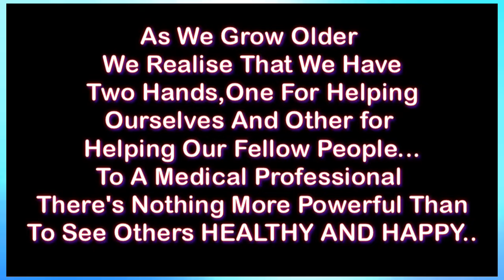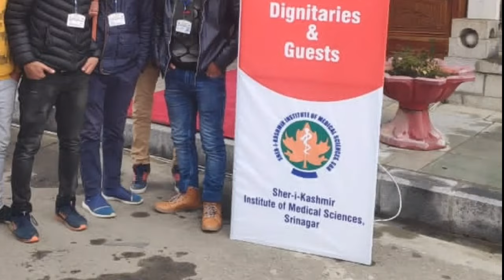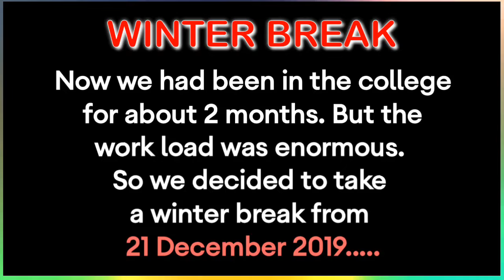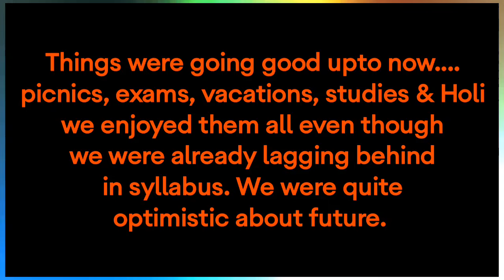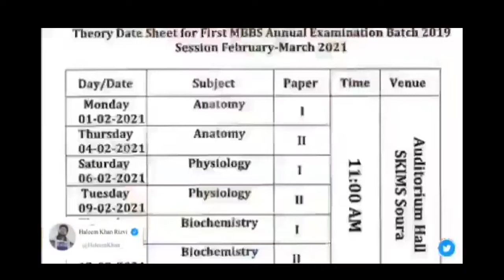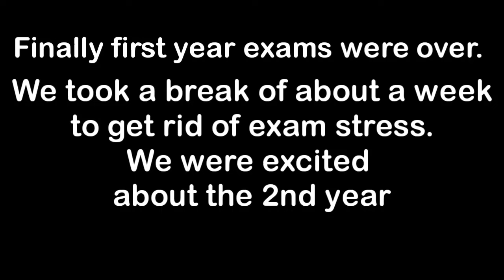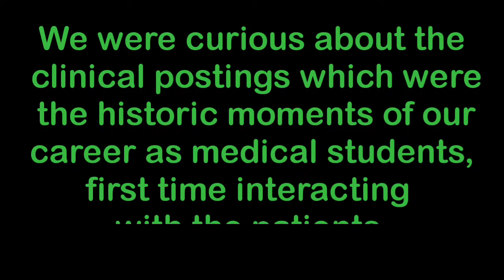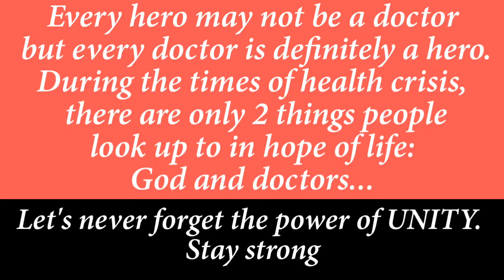MBBS Documentary | SKIMS Medical College Jammu Kashmir | BATCH 2019 NEET 2024 MOTIVATION Haleem Khan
EMOTIONAL, ENTERTAINING AND MOTIVATIONAL
DOCUMENTARY PORTRAYING ALMOST 2 YEARS JOURNEY OF MBBS IN SKIMS MEDICAL COLLEGE SRINAGAR OF BATCH 2019 IN JUST 22 MINUTES

SHER I KASHMIR INSTITUTE OF MEDICAL SCIENCES (SKIMS) SRINAGAR J&K

Motivation, Guidance and Strategy to crack NEET in upcoming videos.👇

📷 NEET 2021 FINAL STRATEGY | NEVER FORGET 3 THINGS BEFORE NEET EXAM | SKIMS | MBBS | HALEEM KHAN

This Documentary Video Is A Blend Of Memories, Hard-work And Difficulties  That We Faced During Our Short Time Span In Medical College..
Dearest friends, I'm Thankful Beyond My Words To You For Taking Some Moments Out Of Your Precious Time Watching This Video.

00:00 Intro
00:12 Disclaimer
00:30 Chronicles Of Mbbs Batch 2019
01:13 After Ist 3 Days At Medical College
01:19 Abrogation Of Article 370
01:31 Medical College Closed
01:54 Reopening Of Medical College
02:20 Resumption Of Class Work
02:36 Formal Dress 😃
03:02 Plantation Drive At Skims MC
03:20  Annual Day At Medical College (SKICC)
03:57 Ist Terminal Exams
04:11 Back 2 College After Winter Vacations
04:15 Snow Fall At Skims Medical College Srinagar
05:20 Picnic To Gulmarg (A Day To Remember)
07:11 Jammunites Picnic At Pari Mahal
07:35 First Holi At Medical College
09:27 COVID Outbreak (Begining Of Toughest Part Of Our Journey)
10:21 College Closed Due To COVID
10:40 Nation Wide Lockdown By Modi
11:13 Hand Power 💪
12:16 MBBS Ist Prof Final DateSheet Released
13:00 MBBS Ist Prof Final Exams
14:19 MBBS Ist Prof Practicals ( Human Lab & Dissection Hall )
16:17  Funny Moments Caught On Camera
17:17 Pawri Horahi Hai 🍴🍔
17:53 Sports Time 🏏 ⚽
19:01 Mbbs 2nd Prof
19:11 Clinical Posting Mbbs 2nd Prof
19:40 Practicals Mbbs 2nd Prof
20:22 Adorable Faces Of Skims Mbbs Batch 2019
21:58 Credits And Vote Of Thanks 🙏🌹
22:18 Lockdown 2 🔐

I Apologize in Case Any Part Of This Video Was Unsatisfactory To You. Please Share Your views in Comment Section. We would Love to Answer. It was my FIRST attempt to create such a video. Humans are bound to create Mistake and could be there while making of this Video for which I would once again ask for Apologies. Thank you So Much. May God bless you ❤️🙏❤️

🌷Other Must Watch Videos Related to SKIMS 👇

Must Watch 👇

📷 NEET MBBS MOTIVATION  | SPECIAL FOR 2021 NEET ASPIRANTS | MBBS LIFE | MBBS SKIMS JAMMU KASHMIR

📷 Glimpse Of SKIMS MEDICAL COLLEGE SRINAGAR JVC BEMINA

📷 SKIMS SOURA AMAZING SNOWFALL VEIW

📷 TRAILER | MBBS Documentary | SKIMS Medical College Jammu Kashmir | BATCH 2019 | NEET MBBS MOTIVATION 2021 👇